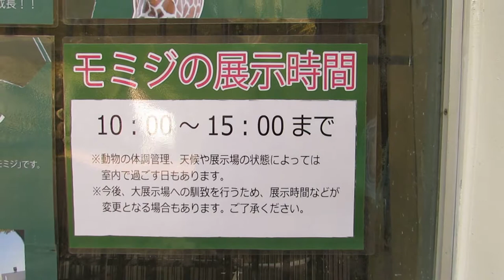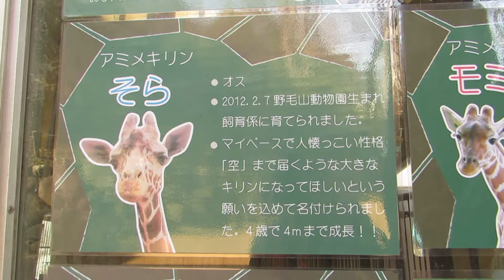野毛山動物園 キリン「モミジ」デビュー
野毛山動物園にキリン「モミジ」が来園し、2016年12月20日から一般公開されました。

野毛山動物園の発表より

キリン「モミジ」デビュー！
12月20日（火）から一般公開します

野毛山動物園では、平成28年11月７日（月）に埼玉県こども動物自然公園から来園したキリンの「モミジ」（メス・2歳）を、12月20日（火）10時から一般公開します。
「モミジ」は現在、当園で飼育している「そら」（オス・4歳）との相性をみるために「そら」の隣の展示場で過ごしています。「モミジ」と「そら」の仲睦まじい姿をぜひご覧ください。
「モミジ」の公開時間は10時～15時を予定しています。
※雨天や展示場の状況、動物の健康状態によって展示を中止する場合があります。

参考資料
１．公開を開始するキリンについて
◆愛称：モミジ
◆性別：メス
◆出生日：2014年10月14日
埼玉県こども動物自然公園生まれ
◆年齢：2歳3か月

２．ペアリング相手となるキリンについて
◆愛称：そら
◆性別：オス
◆出生日：2012年2月7日
野毛山動物園生まれ
◆年齢：4歳10か月